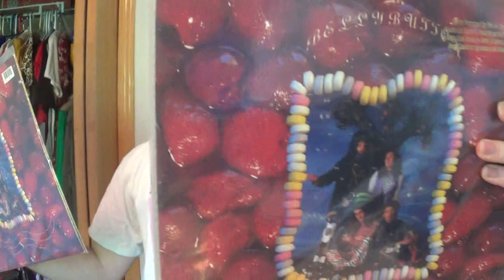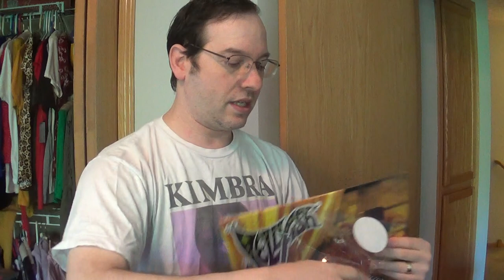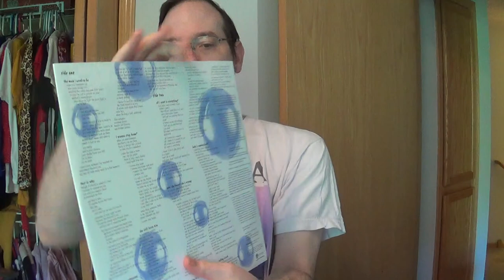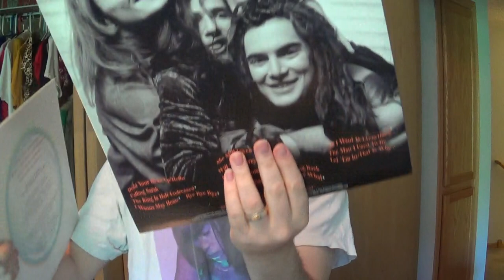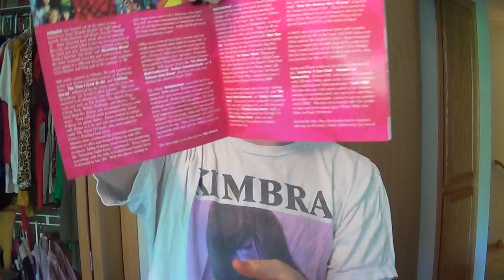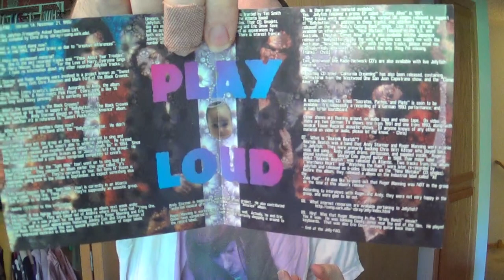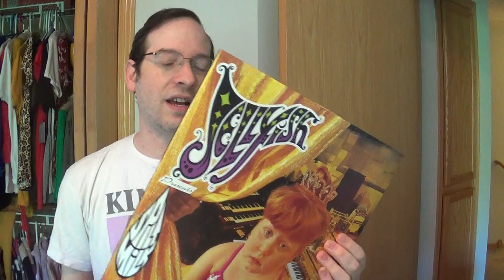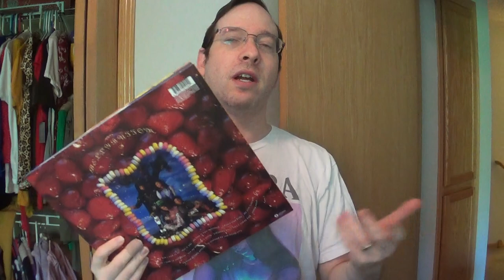JELLYFISH!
I show most of my Jellyfish Collection